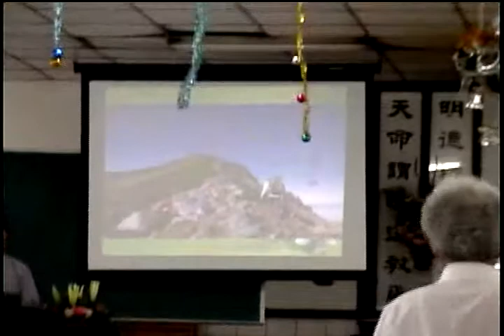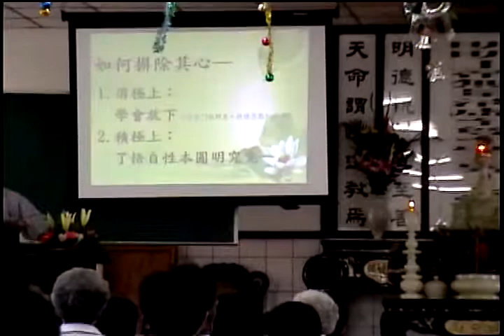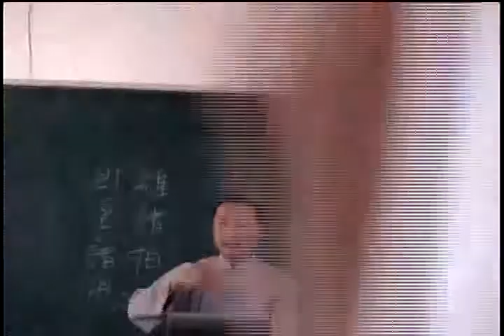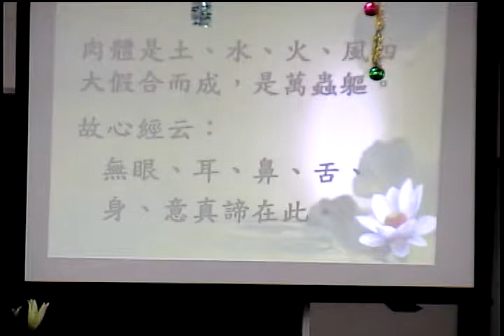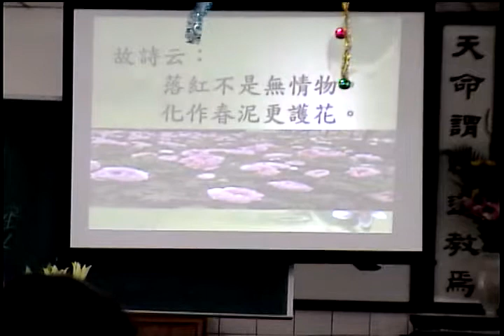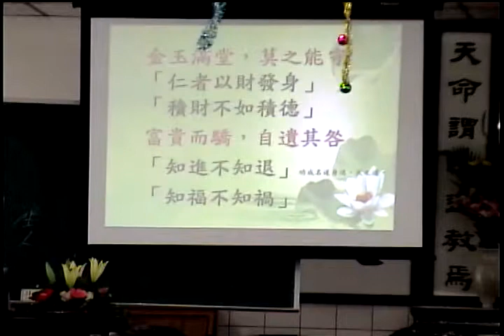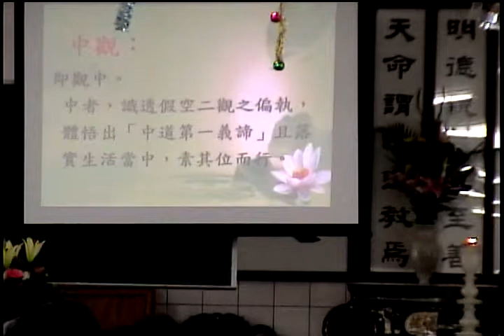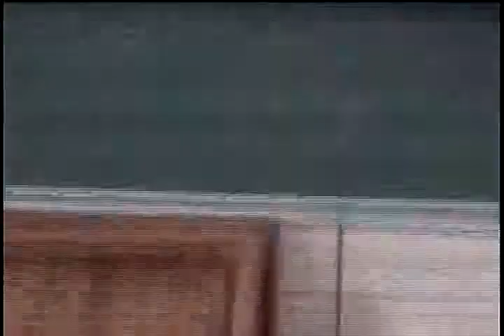Video 20110724啟慧班 103639愛祥單位下營舊中心佛堂是由姜領任兄弟提供土地建造的